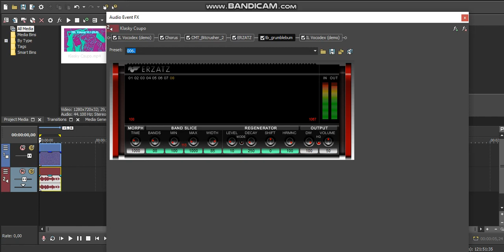How to Make Stereoup D